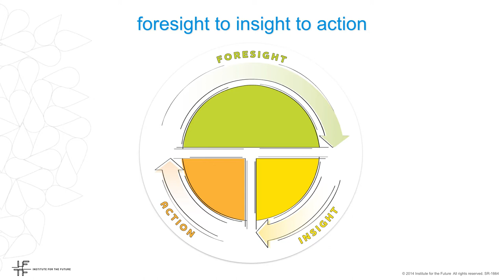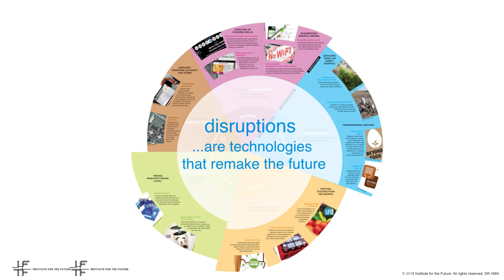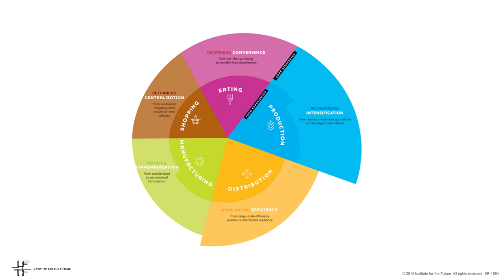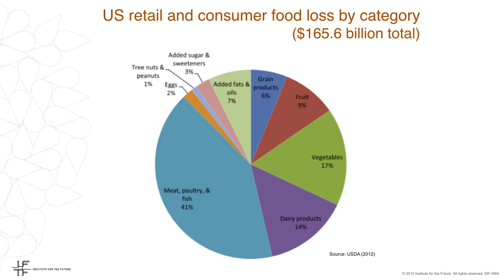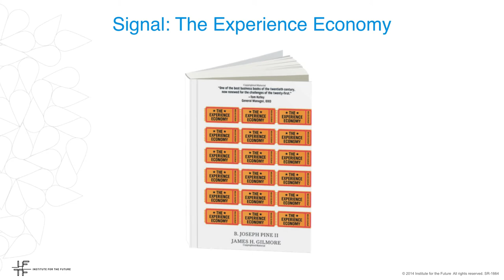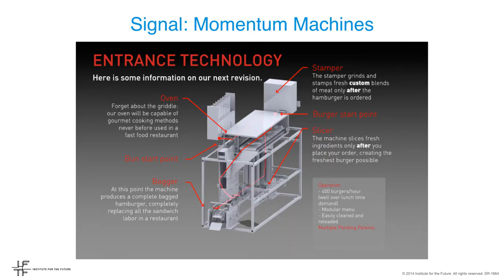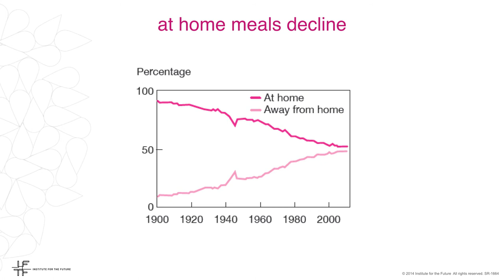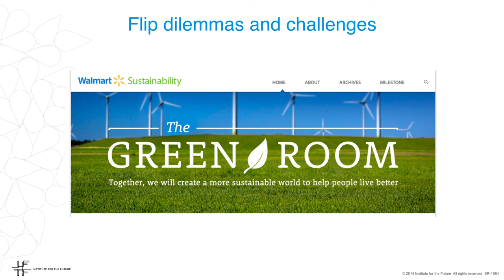Beyond the Line of Sight - Bradley Kreit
Our confronting and thought provoking event brought together highly-regarded entrepreneurial scientists, futurists and international academics before an audience of industry leaders in Auckland.